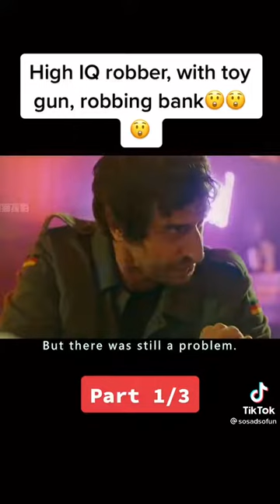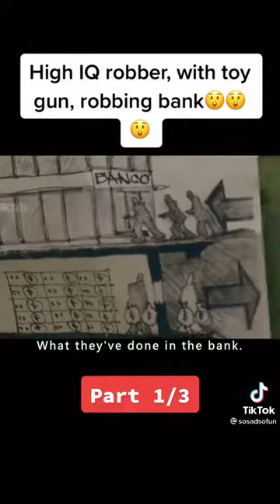the heist of the century 2020 movie scene